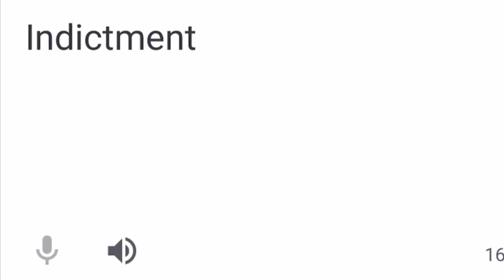How To Pronounce Indictment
Learn how to pronounce the word indictment.